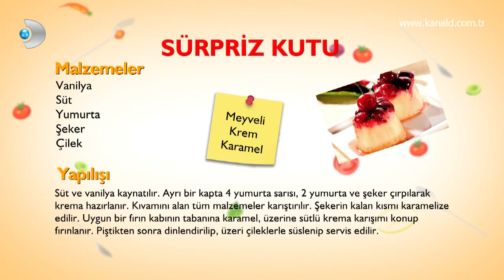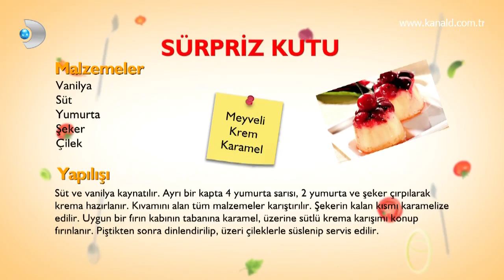Yemekteyiz - Gizem Hanım'ın Sürpriz Kutusu: Meyveli Krem Karamel!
Gizem Hanım'ın sürpriz kutusunda "Meyveli Krem Karamel" vardı!